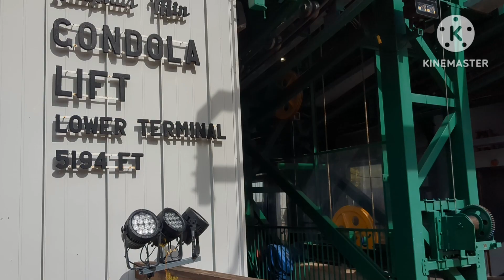Banff Gondola, Alberta Canada